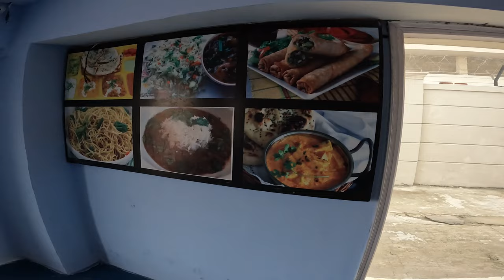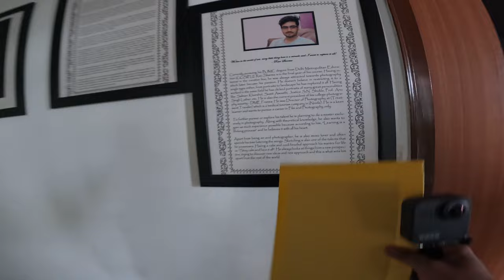Top College For Graduation in Delhi NCR | Delhi Metropolitan Education | GGSIPU University | 2022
Watch this video to know about the best colleges for BJMC in Delhi NCR.
I was also a student of this college and I personally recommend you to get admission to this college. I graduated in 2019, and my experience was amazing! The Admission criteria are also very easy, you have to follow some steps as per the guidelines of the IP university and clear some exams to get your rank and the result will announce in three online counseling. If you still have not found your name or rank in counseling, here is one more counseling which is called Spot Counseling in which most of the students get admission to IP University.
All the Very Best!! for your bright future. Hope this information will help you.
If there is anything else you wish to share or ask kindly drop it in the comments sections.